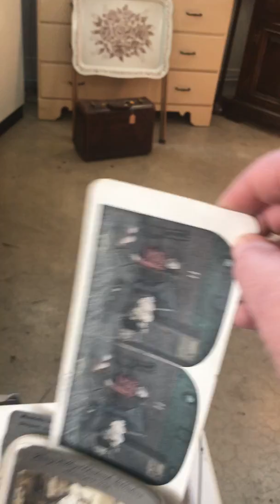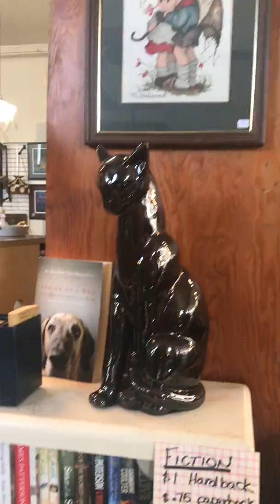Walk About Wednesday at Vintage Mercantile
A walk around the store 8/14/19